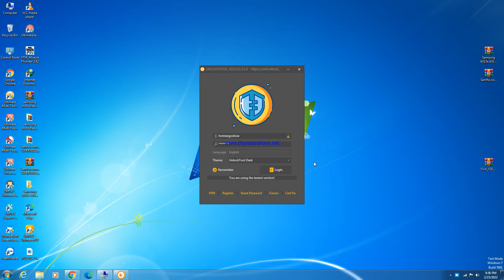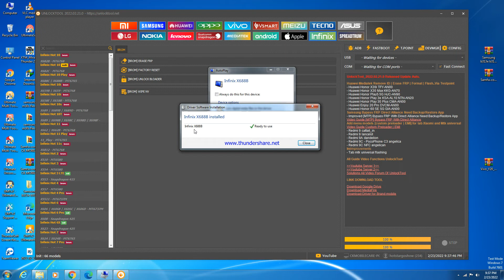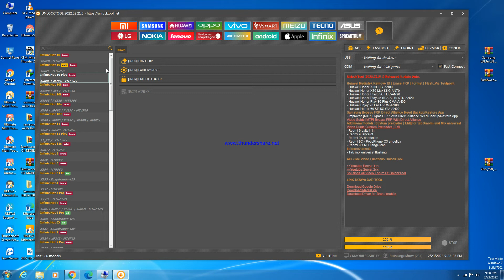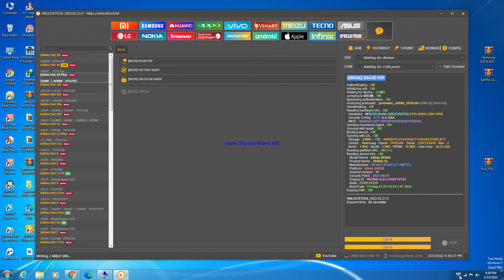infinix x688b frp unlock | infinix hot10 play frp unlock by unlock tool